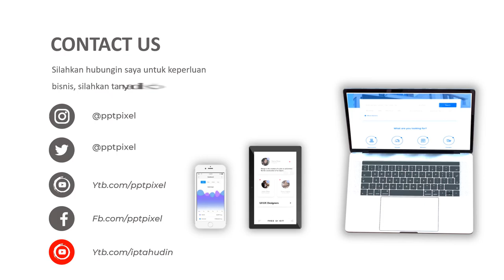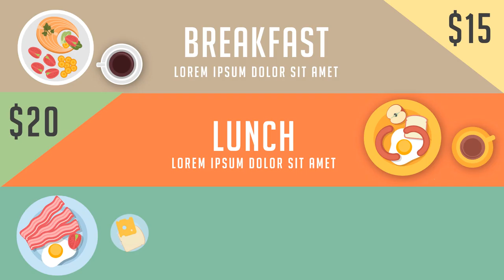Jasa Video Animasi Cafe, Restoran, Elegant, Laris Manis, Promosi restoran, rumah maka, iklan cafe, C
Jasa Video Animasi Cafe, Restoran, Elegant, Laris Manis, Promosi restoran, rumah maka, iklan cafe,

           KUMPULAN CONTOH VIDEO KAMI
2. CONTOH VIDEO FASHION SHOW
5. CONTOH VIDEO PERSONAL BRANDING
7. CONTOH VIDEO COMPANY PROFILE
8. CONTOH VIDEO PROMOSI MASAKAN
9. CONTOH VIDEO IKLAN KENDARAAN
10. CONTOH VIDEO UCAPAN, UNDANGAN